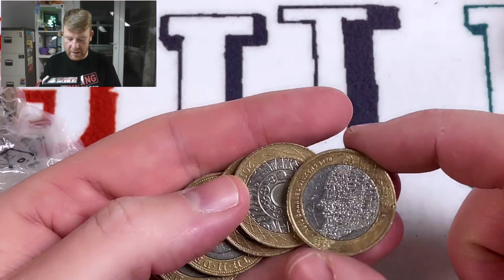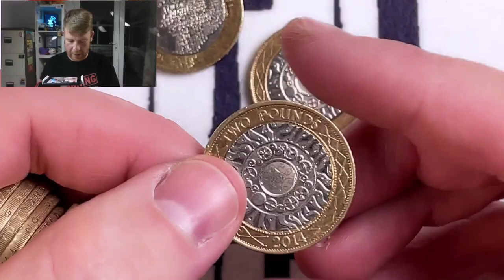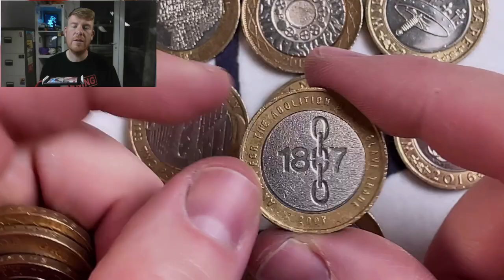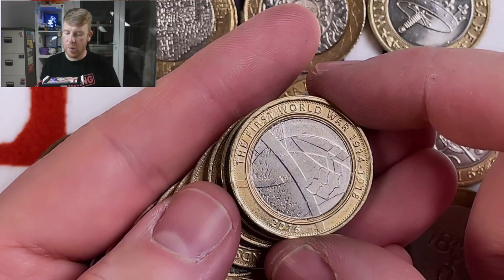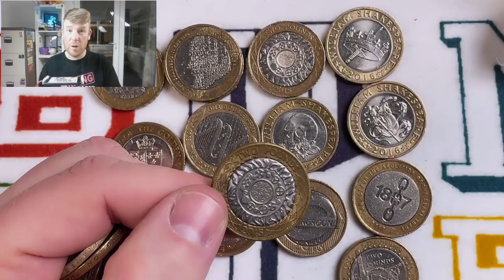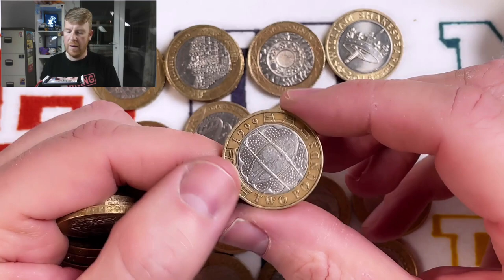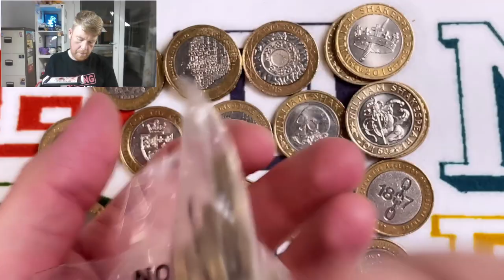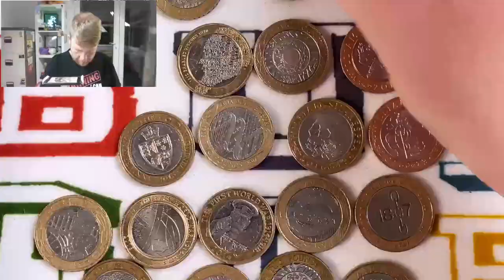First £2 Hunt of the New Book and we get a Stonker! 50p and £2 Coin Hunting #2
We hunt through 50p's, £2 and 10p's looking for commemorative and low mintage and valuable coins to fill our albums

You can write to us at:
Bungle Collects
TS19 1ZA